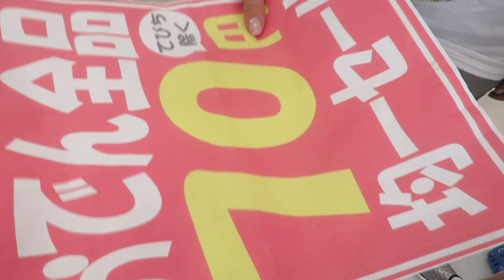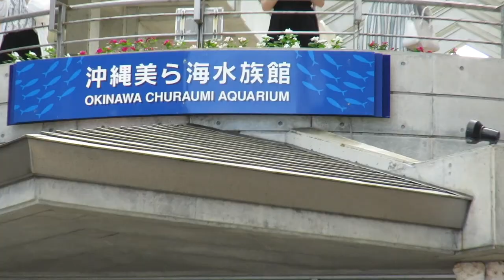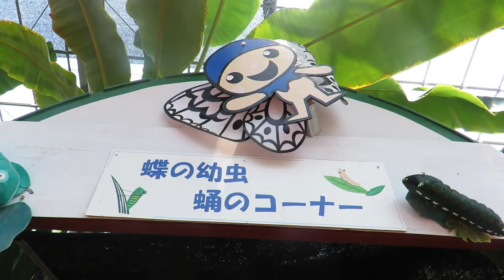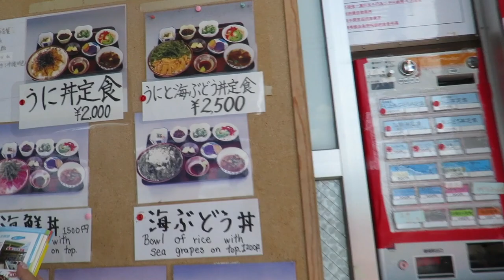Travel Vlog | Okinawa, Japan | Day 4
Kristie, Keannu and the fam went to Okinawa Japan for vacation. This is Day 4 of the vlog!